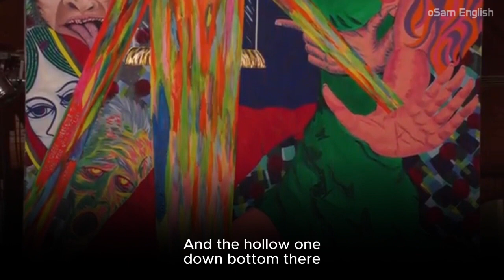Jim Carrey Inspiring Commencement Speech Maharish University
사무실 : 서울 강남구 테헤란로113
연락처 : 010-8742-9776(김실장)